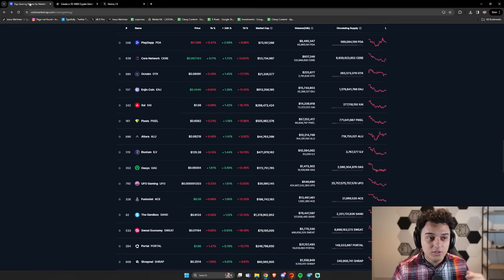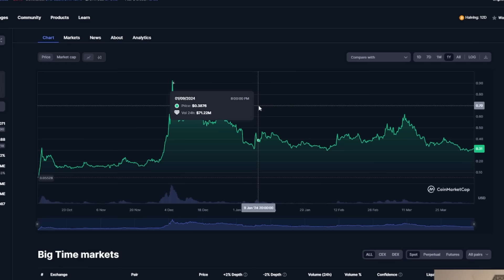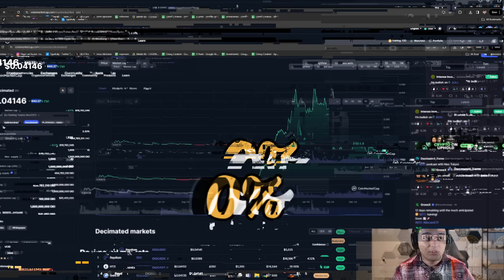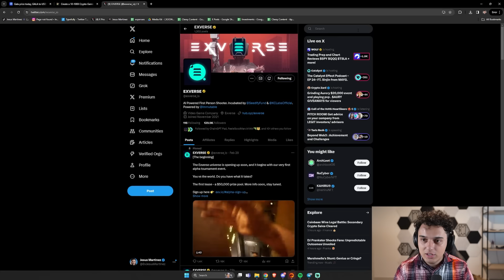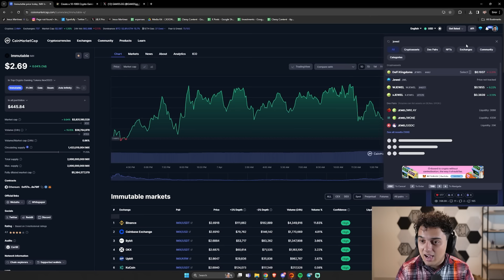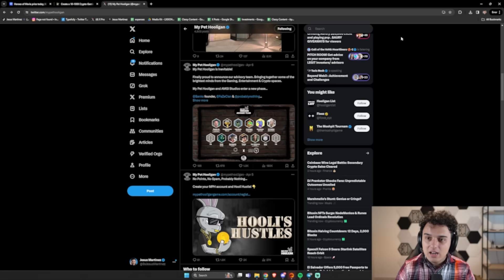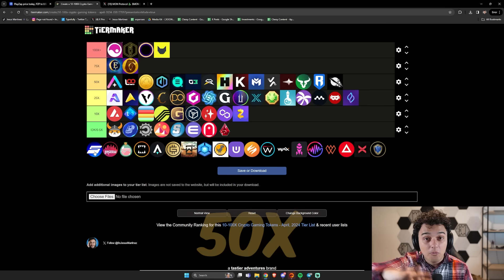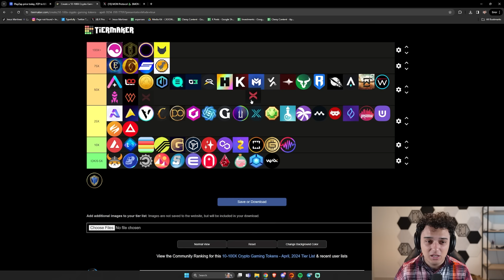100X CRYPTO GAMING ALTCOIN APRIL 2024 LIST!! (THESE WILL EXPLODE IN 2024-2025)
70+ Crypto Gaming Tokens That Will EXPLODE In 2024 [LAST CHANCE]

0:00 - Introduction
0:22 - Gaming Coin 1
0:41 - Gaming Coin 2
1:08 - Gaming Coin 3
1:38 - Gaming Coin 4
1:43 - Gaming Coin 5
2:13 - Gaming Coin 6
2:35 - Gaming Coin 7
2:58 - Gaming Coin 8
3:18 - Gaming Coin 9
3:43 - Gaming Coin 10
4:18 - Gaming Coin 11
4:55 - Gaming Coin 12
5:28 - Gaming Coin 13
6:04 - Gaming Coin 14
6:14 - Gaming Coin 15
6:17 - Gaming Coin 16
6:38 - Gaming Coin 17
7:11 - Gaming Coin 18
7:39 - Gaming Coin 19
8:12 - Gaming Coin 20
8:22 - Gaming Coin 21
8:45 - Gaming Coin 22
9:01 - Gaming Coin 23
9:30 - Gaming Coin 24
9:49 - Gaming Coin 25
10:23 - Gaming Coin 26
10:40 - Gaming Coin 27
10:51 - Gaming Coin 28
11:21 - Gaming Coin 29
11:47 - Gaming Coin 30
12:07 - Gaming Coin 31
12:33 - Gaming Coin 32
12:52 - Gaming Coin 33
13:21 - Gaming Coin 34
13:46 - Gaming Coin 35
14:16 - Gaming Coin 36
14:41 - Gaming Coin 37
14:59 - Gaming Coin 38
15:16 - Gaming Coin 39
15:37 - Gaming Coin 40
16:05 - Gaming Coin 41
16:25 - Gaming Coin 42
16:51 - Gaming Coin 43
17:16 - Gaming Coin 44
17:29 - Gaming Coin 45
17:43 - Gaming Coin 46
17:57 - Gaming Coin 47
18:04 - Gaming Coin 48
18:20 - Gaming Coin 49
18:33 - Gaming Coin 50
18:50 - Gaming Coin 51
18:57 - Gaming Coin 52
19:05 - Gaming Coin 53
19:15 - Gaming Coin 54
19:28 - Gaming Coin 55
19:40 - Gaming Coin 56
19:52 - Gaming Coin 57
19:55 - Gaming Coin 58
19:59 - Gaming Coin 59
20:04 - Gaming Coin 60
20:16 - Gaming Coin 61
20:26 - Gaming Coin 62
20:34 - Gaming Coin 63
20:46 - Gaming Coin 64
20:55 - Gaming Coin 65
21:04 - Gaming Coin 66
21:19 - Gaming Coin 67
21:22 - Gaming Coin 68
21:31 - Gaming Coin 69
21:36 - Gaming Coin 70
21:48 - Gaming Coin 71
21:54 - Gaming Coin 72
22:04 - Gaming Coin 73
22:10 - General thoughts